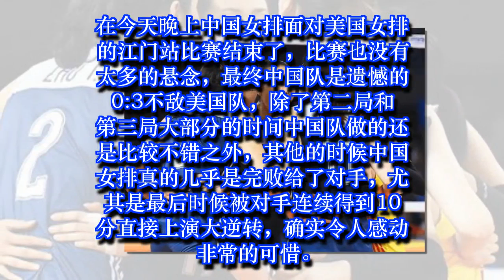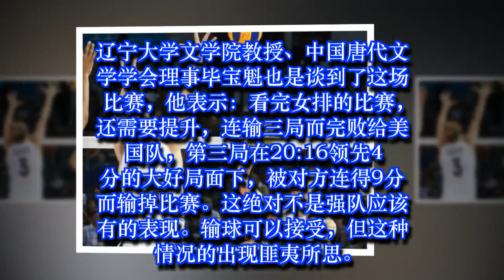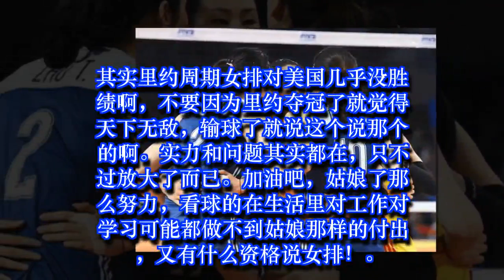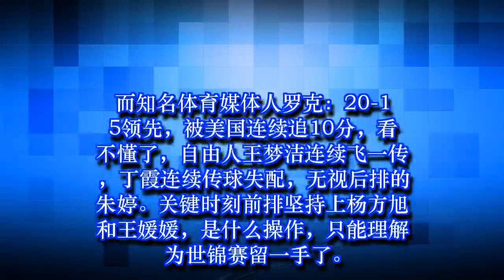中国女排江门站惨败美国女排，专家：东道主倒第一也能进总决赛